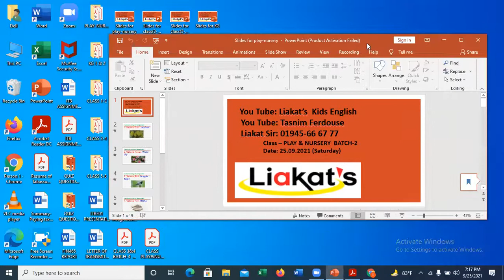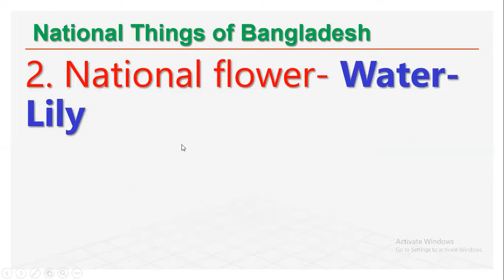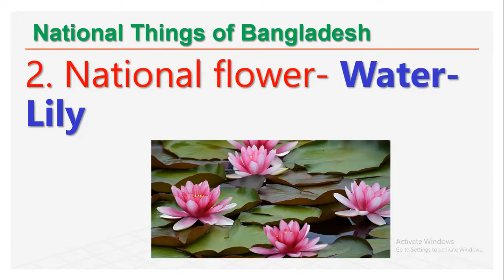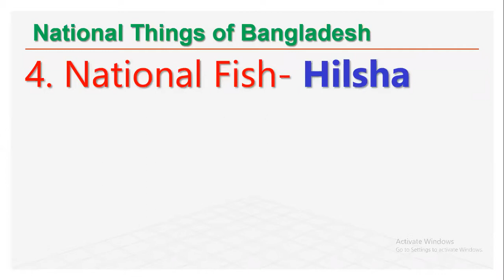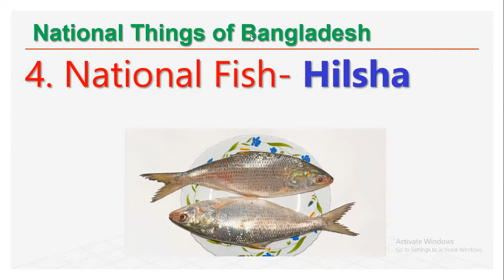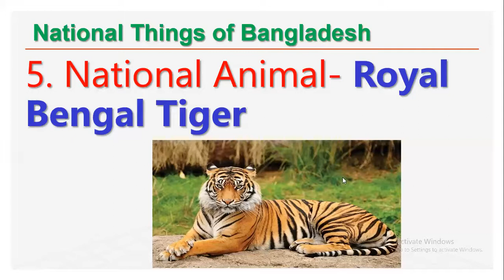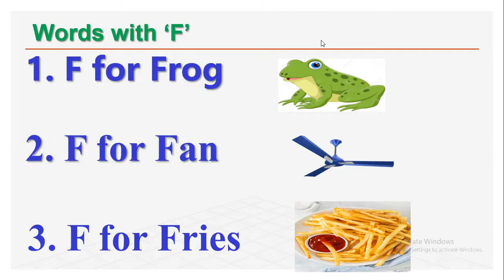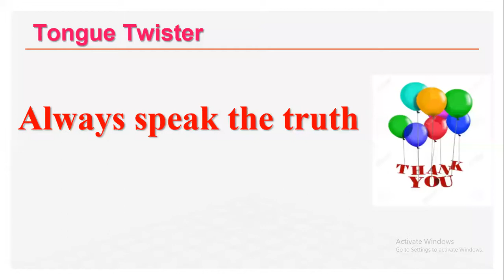CLASS PLAY&NURSERY BATCH-2 25.09.2021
LIAKAT'S KIDS ENGLISHS SCHOOL ( CLASS  PLAY&NURSERY   BATCH-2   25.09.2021)